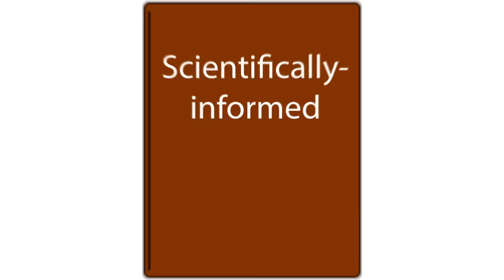10 Signs of a Husband with Narcissistic Traits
This video answers the question: What are the signs of a husband who has narcissistic traits?

1. Infidelity/Fantasy
2. Wanting to control his wife's appearance
3. Emotional needs are not attended to
4. Encourages children to disrespect wife
5. When choosing activities to do together, the husband only wants to engage in activities that are enjoyable for him
6. Extreme jealously of other men
7. Envious of wife's success
8. Doesn't listen, but expects a lot of attention and perfect memory
9. Downplays the contribution of raising children or taking care of the household
10. Views the wife as a support person dedicated to him

Narcissism:

There are two types of narcissism: With grandiose narcissism we see characteristics like being extroverted, socially bold, self-confident, having a superficial charm, being resistant to criticism, and being callous and unemotional. Vulnerable narcissism is characterized by shame, anger, aggression, hypersensitivity, a tendency to be introverted, defensive, avoidant, anxious, depressed, socially awkward, and shy.

Shoshani, M., Shoshani, B., Kella, R., & Becker, M. (2012). Green eyes, crows, and scorpions: Envy in the contexts of neediness, separateness, and narcissism. Psychoanalytic Psychology, 29(4), 440–458.

Krizan Z, & Johar O. (2012). Envy divides the two faces of narcissism. Journal of Personality, 80(5), 1415–1451.

Dubuis-Stadelmann, E., Fenton, B. T., Ferrero, F., & Preisig, M. (2001). Spousal similarity for temperament, personality, and psychiatric symptomology. Personality and Individual Differences,30, 1095–1112.

KARDUM, I., HUDEK, K. J., SCHMITT, D. P., & COVIC, M. (2017). Assortative mating for Dark Triad: Evidence of positive, initial, and active assortment. Personal Relationships, 24(1), 75–83.

Botwin, M. D., Buss, D. M., & Shackelford, T. K. (1997). Personality and mate preferences: Five factors in mate selection and marital satisfaction. Journal of Personality,65, 107–136.

Savard, C., Sabourin, S., & Lussier, Y. (2011). Correlates of psychopathic personality traits in community couples. Personality and Mental Health,5, 186–199.

Nodar, M. martha. a. nodar@live. mercer. ed. (2012). Impact of Family Dynamics on Narcissism and Impotence: A Commentary and Implications for Psychodynamic Counselors. Professional Counselor, 2(3), 201–207.